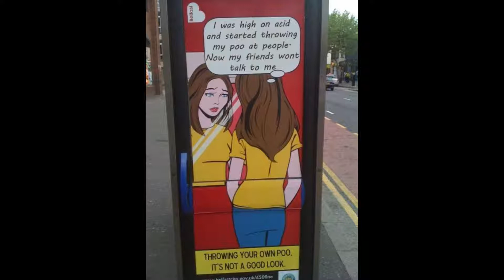experimental jam part 11 schitzophrenia remix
why is it 1.3 minutes long??? idk. think i was shitfaced & dont remember recording.  Sometimes its what's best